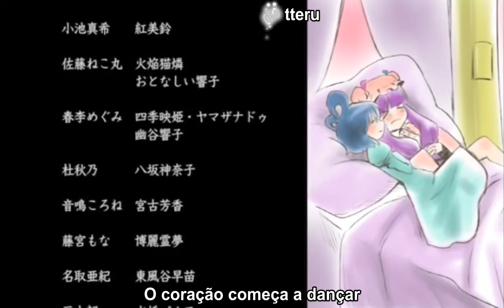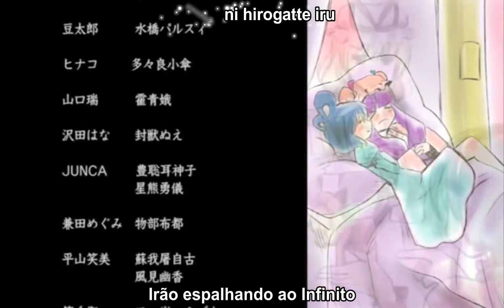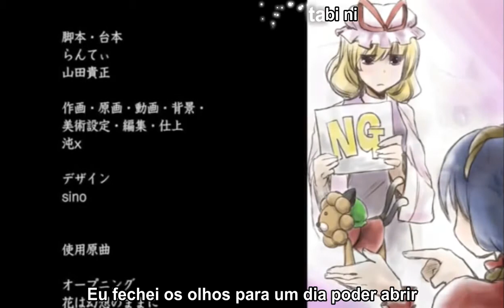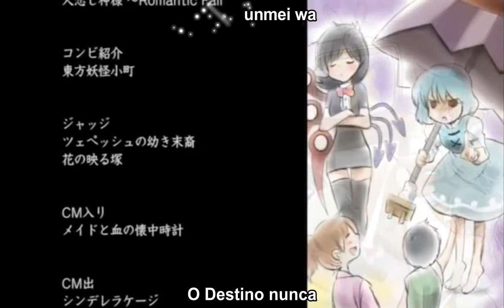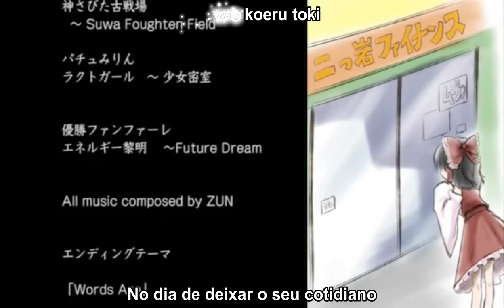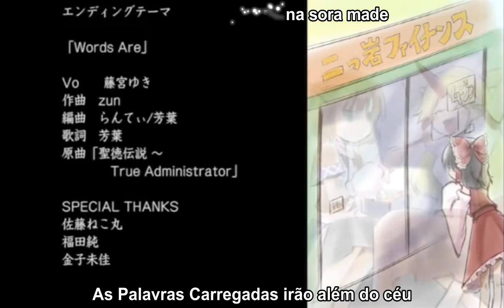Touhou M-1 Grand Prix 7th - Parte 10 Encerramento.Legendado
"Traduzir música é a parada mais difícil para mim"

Hallo para as pessoas que nos acompanham!
O último vídeo do M-1 7th!
Trazendo o encerramento que não tem bônus algum, e isso para mim é bem sem graça, pois só música é bem caído (eu só do grupo que pula a maioria da abertura e encerramento).

Uma coisa que me incomoda em traduzir músicas (tanto nos PVs como nos encerramentos) é que para mim muito complicado traduzir esses vídeos, pois eu sou um péssimo interpretador, eu ouço várias vezes antes de legendar, pois tem certas partes que eu fico bobo por não entender o que a vocalista quer passar.

Enfim, chega de papo furado e se puder dê uma curtida no vídeo pelo esforço da Equipe TouhouBrasil Fansub em ter concluído mais um M-1.

ABAYO!